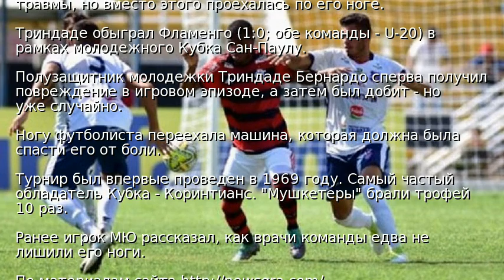Машина с врачами наехала на ногу травмированного игрока